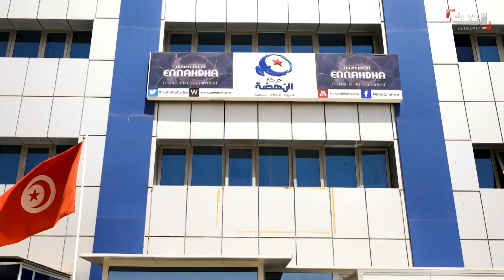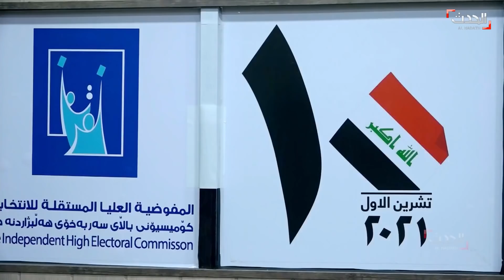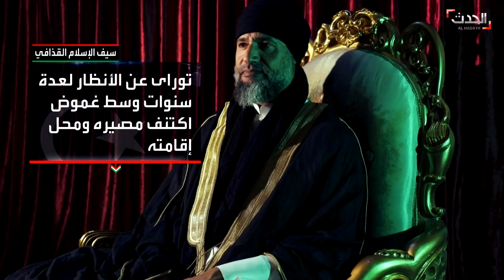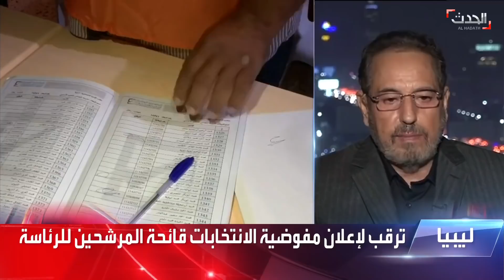الأخبار الليلة | أسماء مثيرة للجدل تعود لانتخابات ليبيا.. مخدرات يديرها شقيق الأسد وميليشيا حزب الله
الأخبار الليلة | الإثنين 6 ديسمبر 2021